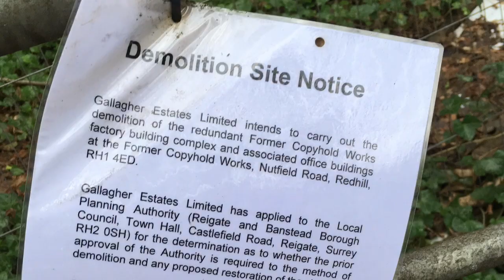Copyhold works factory Redhill Surrey Urban Exploration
Urban exploring copyhold works factory Redhill Surrey